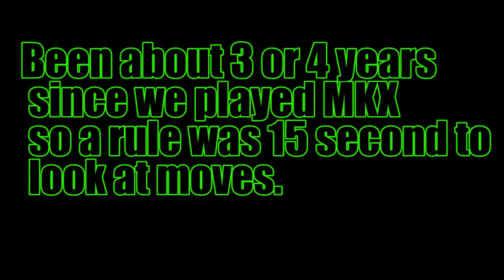PolyCore VS Ep 11: Mortal Kombat X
Hello peeps and welcome to the 11th episode of VS. Today I x L0coST kiLLer challenged my friend Ghostrel to Mortal Kombat X, a game which we haven't played in years, but have an old score we need to settle once and for all.